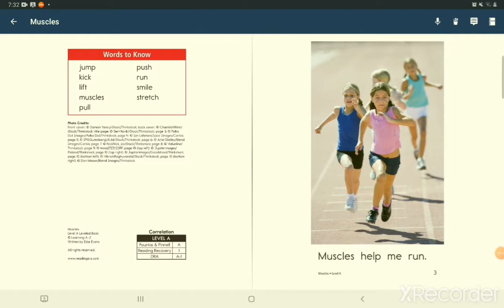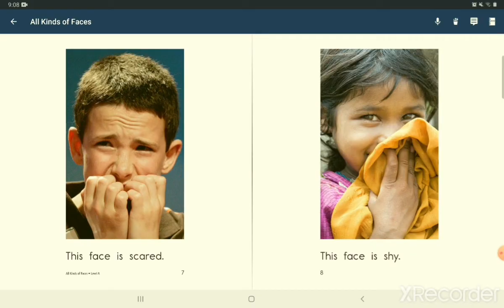hanna2011 100day day87 #2021.05.27